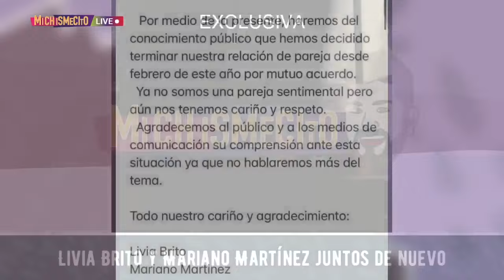¿Livia Brito y Mariano Martínez juntos de nuevo? | MICHISMESITO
¿LiviaBrito y MarianoMartínez juntos de nuevo?